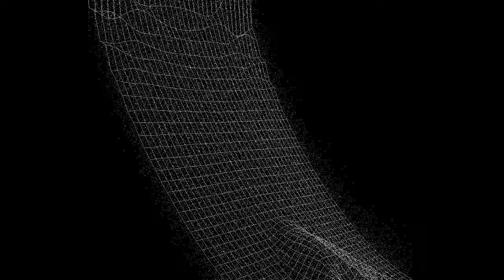Pradit Saengkrai - Continuous : Discrete